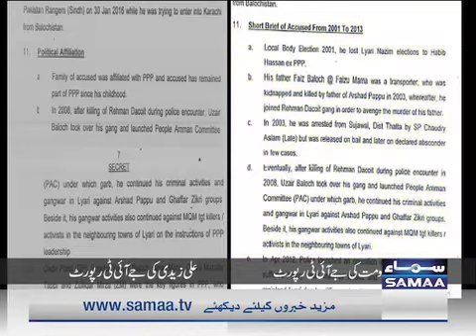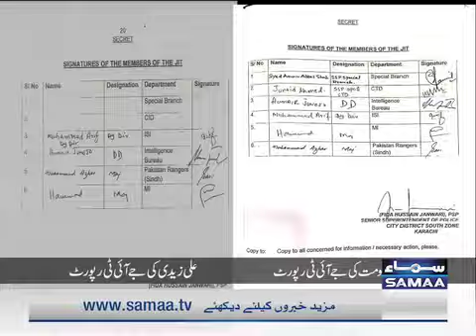علی زیدی نے جعلی رپورٹ پریس کانفرنس میں لہرادی، رہنما پیپلز پارٹی امتیاز شیخ کا دعویٰ